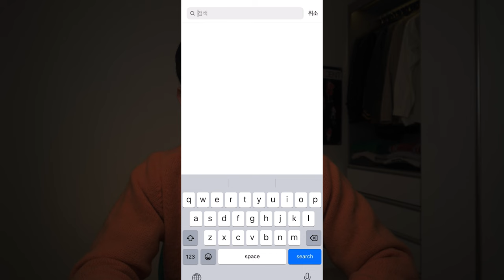Style Confessions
It's a very chill video. I hope you enjoy :)

1. Too many brands
2. Only black shoes
3. No fundamentals
4. Online shopping